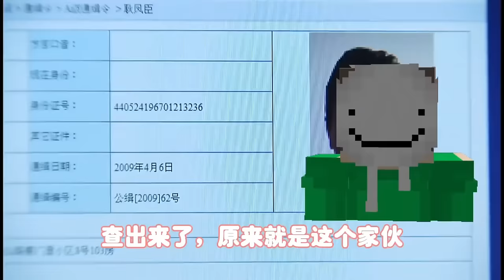碎尸案全集：抓到了嫌疑人老王，结果警察中出了内鬼，中了对面的调虎离山计！【华威&华艺游戏】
哈喽，大家好，这里是【华威&华艺游戏】
▷一个喜欢玩游戏的博主。游戏视频原创博主，点赞的都是大佬！
▷在这里将会带来最全面的迷你世界解说
精彩视频合集: